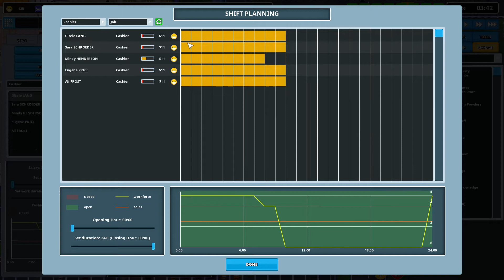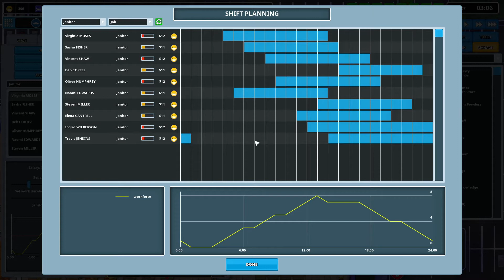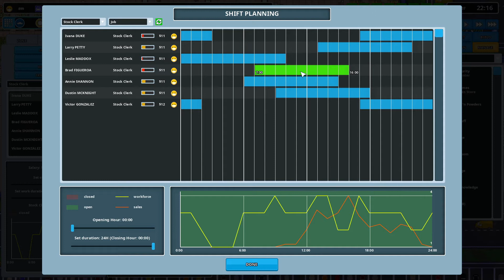Another Brick In the Mall - Season 2 Ep 22 3 New Stores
Now out of early access! 3 years after my previous series, this fresh series on the game hopes to cover many of the new options, challenges and triumphs the game has to offer.

This game gives you a blank canvas to build your dream mall. Satisfy shoppers needs, make lots of money, and keep building your shopping empire.

Feed shoppers, entertain them with movies and bowling, but watch out for long queues and angry shoppers. They'll leave early and deny you all their hard-earned money.

If you enjoy my content, please leave a like or a comment. A single click helps the channel and lets me know the work I put in is being enjoyed.